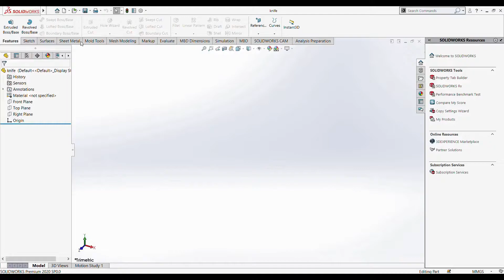Knife Design in Solidworks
This is another timelapse video of a combat knife design by Solidworks and rendering the 3D model by Keyshot.